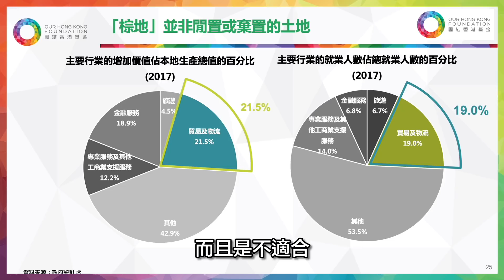棕地是重要經濟後勤地 改劃需慎重而行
香港「棕地」有別於其他地區，並非只單純閒置或棄置土地，「棕地」其實是一種相當重要經濟後勤地，不少物流業和貿易行業都在這些地方運作，這兩個行業佔本港GDP總值的20%至25%，亦承擔相若數值的港人就業比例。我哋研究員潘灝儀認為，於工業棕地的改劃要慎重進行，望政府組成跨部門委員會，全面評估檢討香港對於經濟後勤地的需求。